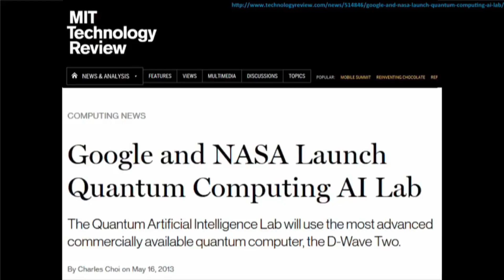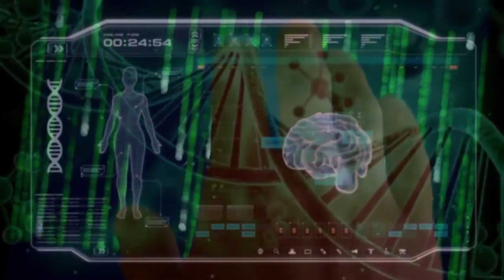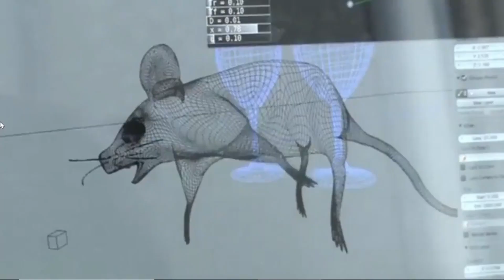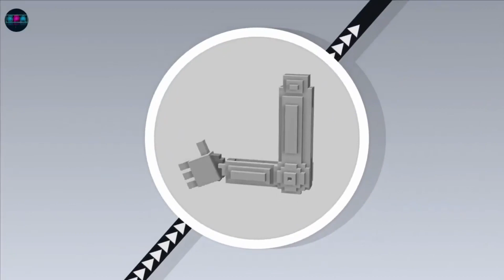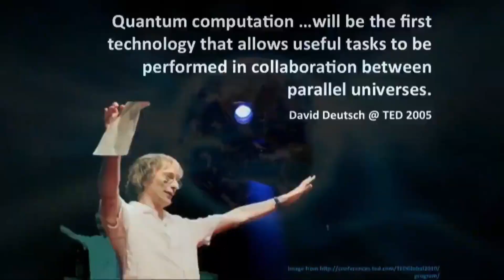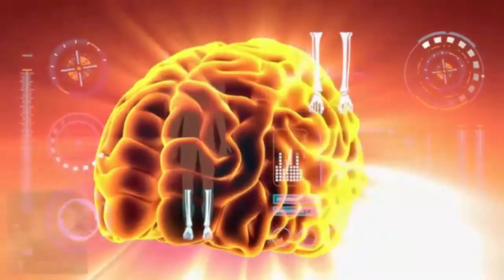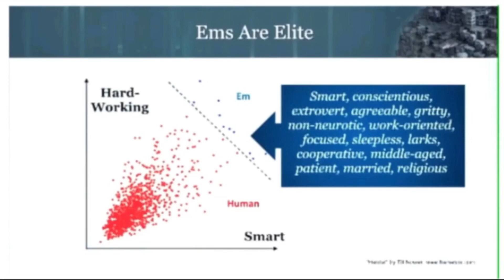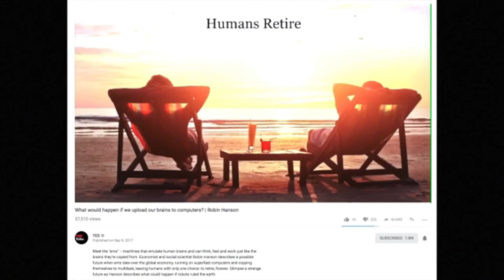Google and NASA Launch Quantum Computing AI Lab